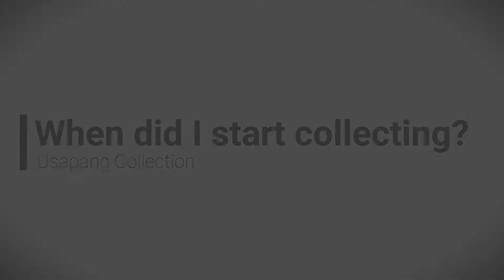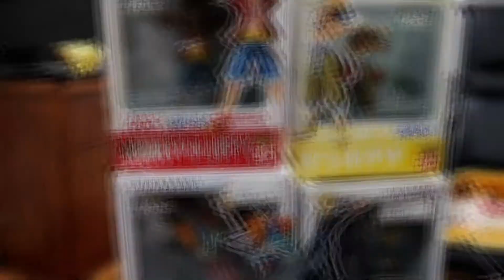Vlog#30: Usapang Collection || Action Figures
2. Please don’t skip the Ads
3. Don’t forget to like the video & comment below if you have any suggestions, ideas, vlogs request, shout out request or you want to merely just say thank you to us (We’ll surely appreciate it) ❤️

God bless you and may the Lord favor and blessing be upon you always! :)